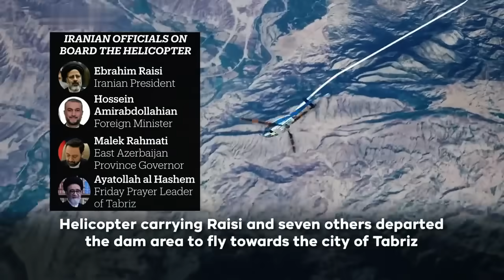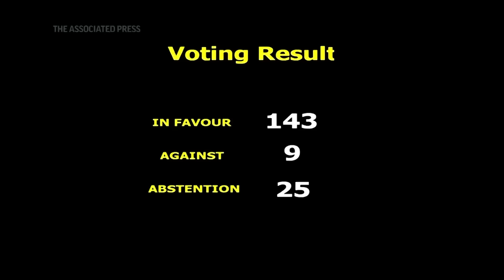রাইসিকে কেন বিপদে ফেলে চলে এসেছিল বাকি দুই হেলিকপ্টার, জানা গেল বিস্তারিত...